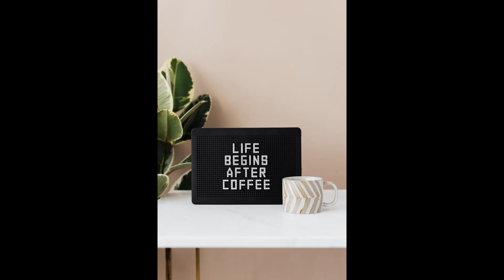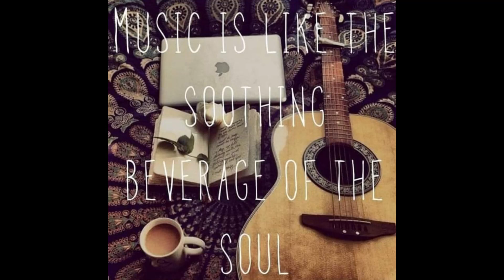Crazy About You (PART I)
Mid tempo jazzy/bluesy guitar song played on Fender Strat (Plus). Pictures by pexels.com & unsplash.com Cover picture by Alex Lazaro (video not for sale)